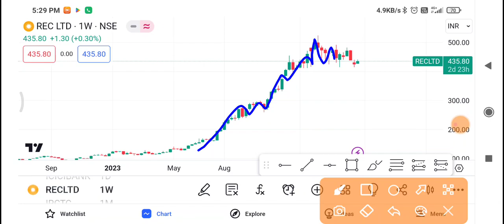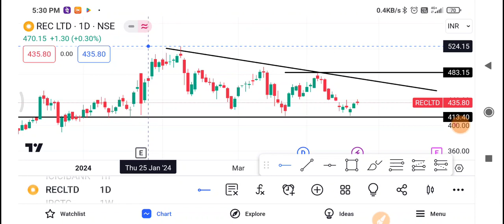Rec ltd Share Latest News | Rec ltd Share news today | Rec ltd Share price | Rec ltd Share Target